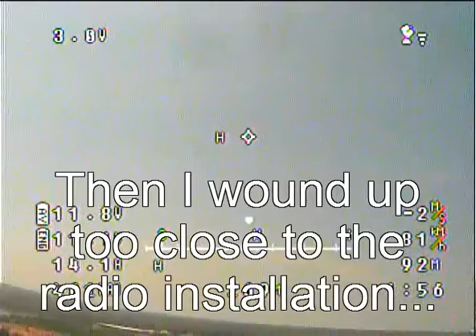DORA translates (Spektrum) DSM receiver output into RSSI signal for OSD / FPV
DORA = DSM On RSSI Adapter
(So far) it is only tested to work with an AR600 but it should function with all DSMX receivers that are FlightLog compatible.